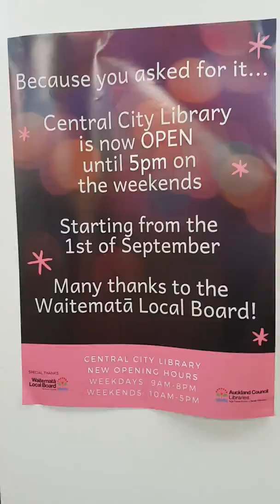একদিন হঠাৎ অকল্যান্ড সিটি লাইব্রেরিতে | বই-এর সমাহার | পছন্দের জায়গা | passionate Abut book reading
লাইব্রেরিতে কাটানো কিছুটা সময়!